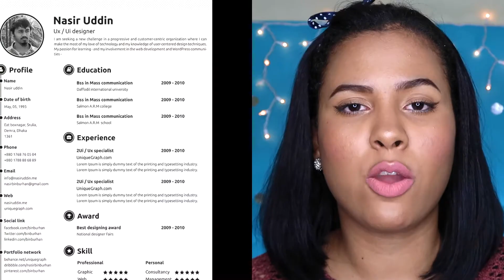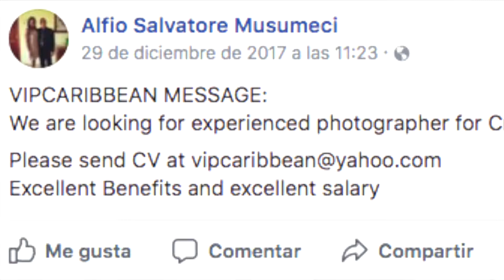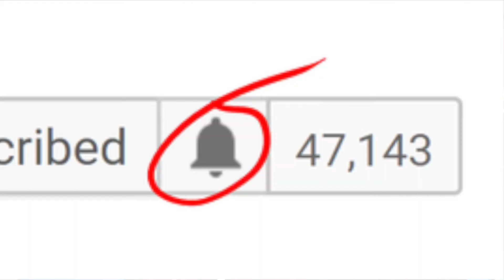CÓMO TRABAJAR EN CRUCEROS SI ERES DOMINICANO - Astrid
Hola Tesoros!

Gracias mil por ver el video. Recuerden visitar mi segundo canal donde podrán encontrar temas diferentes y mas facetas de mi.